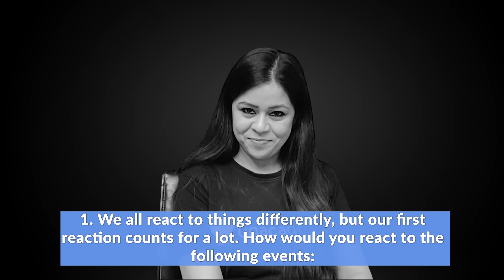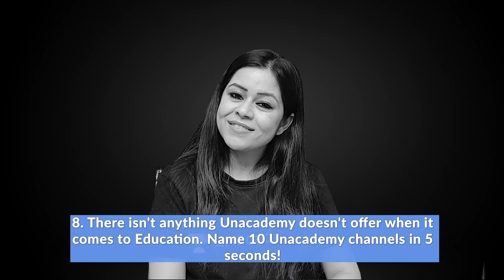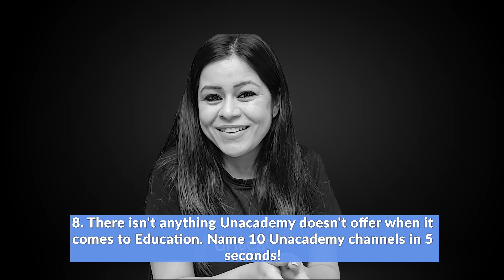Unacademy Firsts | Monica Bedi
Unacademy Firsts featuring Monica Bedi.

At Unacademy, there’s a cultural shift in not just how Education is perceived, but how Educators are viewed. Here, very often we identify them as rockstars, treat them as such and rightly so. To the ones whose visions give wings to young dreams and to the platform that makes it happen so, this is the perfect ode. Unacademy Firsts: Where Every Beginning is Iconic.

Unacademy Subscription Benefits:
1. Learn from your favorite Educator
2. Dedicated DOUBT sessions
3. One Subscription, Unlimited Access
4. Real-time interaction with Educators
5. You can ask doubts in live classes
6. Limited students
7. Download the videos & watch offline